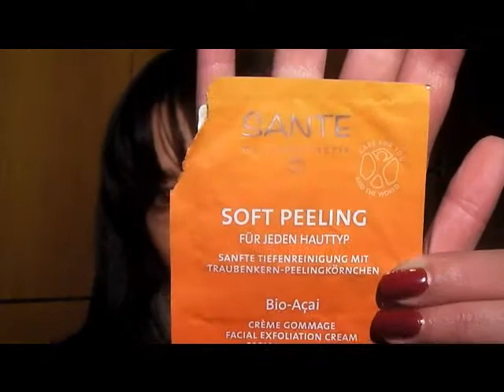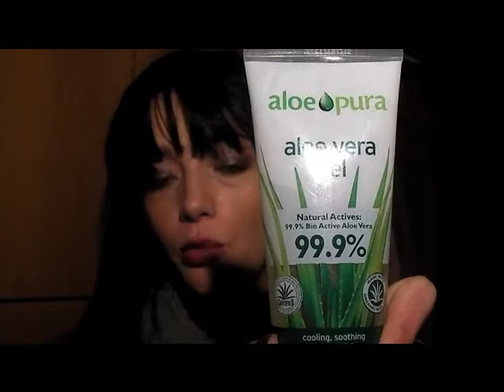Preferiti Novembre/Dicembre 2012!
AUGURIIIIIII!:-D Quante volte ho detto la parola "eccezionale"?